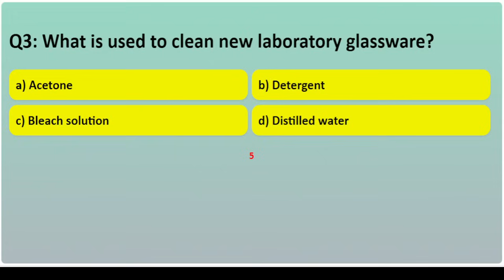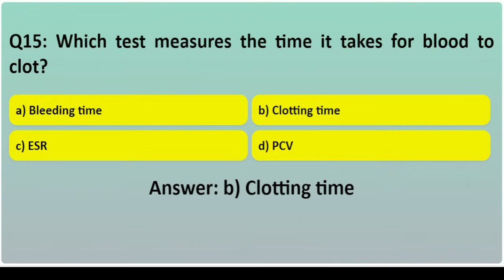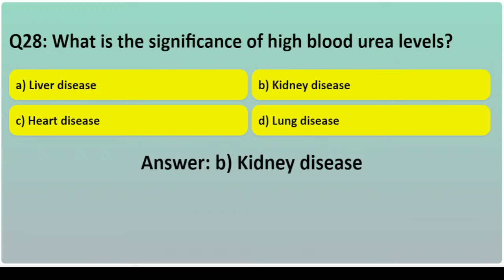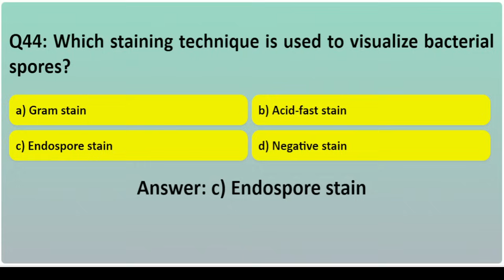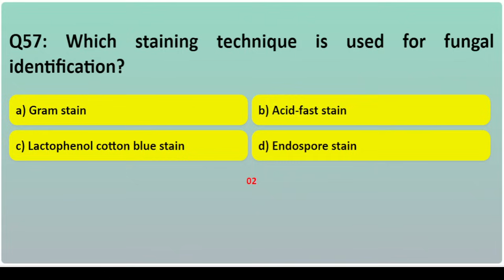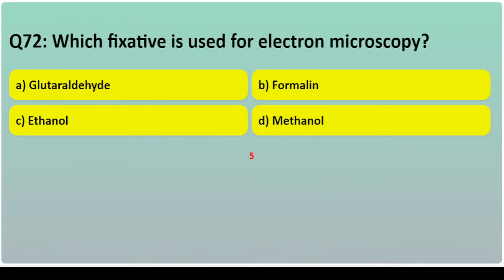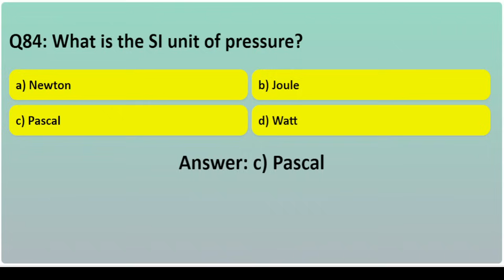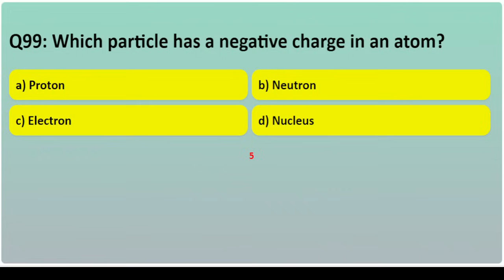KWA - Lab Assistant | Mock Test 2 - 100 MCQs with Answers | Kerala PSC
Welcome to our comprehensive mock test for the Kerala Water Authority Lab Assistant exam (Category Nos.: 431/2023). This video covers most of the important topics and subtopics from the detailed syllabus, including MLT, Physics, Chemistry, Botany, and Zoology.

🔍 What You'll Find in This Video:

Part I: MLT (50 Marks)

Basic Laboratory Techniques
Blood and Phlebotomy
Hematology
Blood Banking and Immuno Hematology
Clinical Pathology
Biochemistry
Microbiology
Parasitology
Histotechnology and Cytology

Part II: Physics (15 Marks)

Kinematics
Dynamics
Mechanics of Solids and Fluids
Heat and Thermodynamics
Oscillation & Waves
Electrostatics
Current Electricity
Electromagnetic Induction & AC
Ray and Wave Optics
Modern Physics
Semiconductor Physics

Part III: Chemistry (14 Marks)

Physical Chemistry
Inorganic Chemistry
Organic Chemistry

Part IV: Botany (7 Marks)

Reproduction
Biology in Human Welfare
Biotechnology
Ecology

Part V: Zoology (7 Marks)

Human Physiology
Genetics
Animal Kingdom

📚 Video Content:

100 multiple-choice questions (MCQs) covering all the topics listed above and Answers

Prepare effectively for your Kerala Water Authority Lab Assistant exam with this mock test. Good luck with your studies and exam preparation!